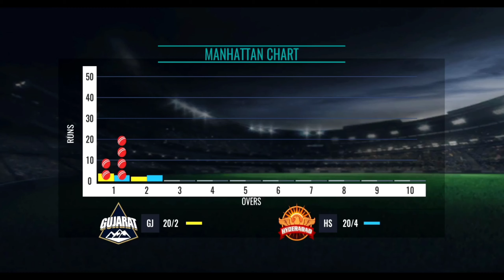sunrisers Hyderabad So close to upset | Rashid Khan Take 4 ball 4 Wicket || Gt vs SRH T20 Ipl Match